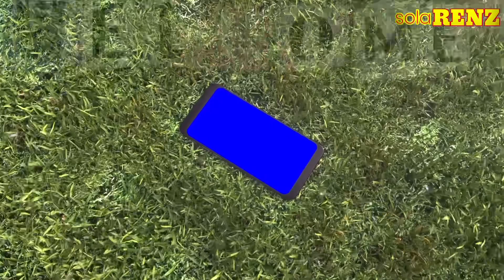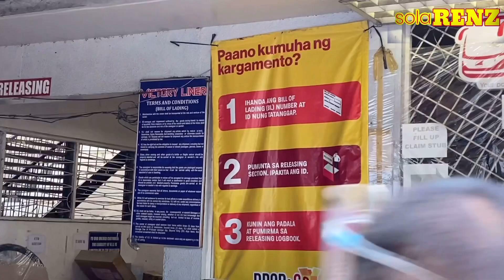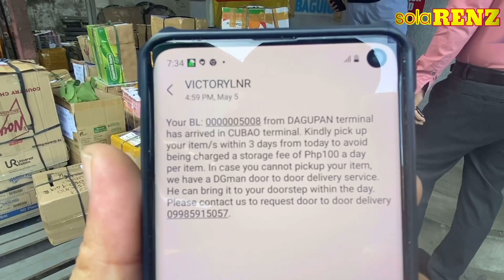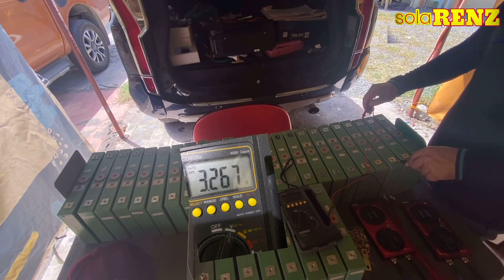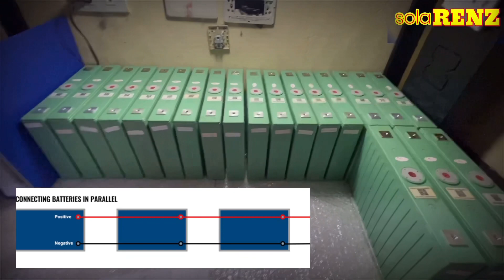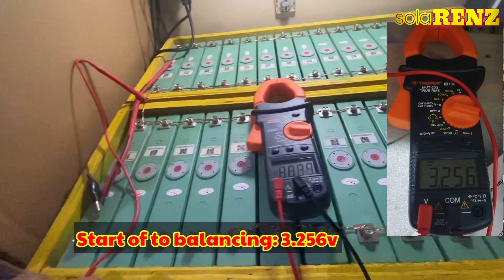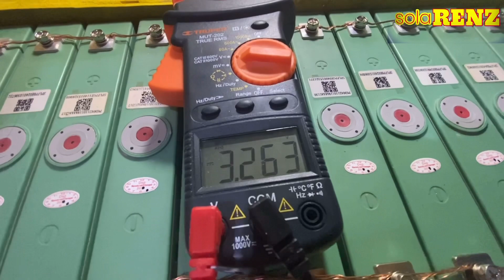HOW TO DO “TOP BALANCING”?Massive ENERGY STORAGE (Free Electricity) using SINOPOLY LiFePO4 Battery!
Massive ENERGY STORAGE (Free Electricity) using SINOPOLY LiFePO4 Battery!

Top balance = all cells are same Voltage at 100% SOC (State of Charge).

Bottom balance = all cells are same Voltage at 0% SOC.

SOC refers to the pack in this case.

It is primary important to do the Initial Top balancing or Bottom Balancing to avoid frequent BMS CUT-OFF as the imbalance state of charge of battery cells sends signal to battery charger/controller that the entire battery back is already in the low voltage level which BMS plays a role to cut-off the connection from the inverter-charger/Solar charge controller (SCC) as is sense cut-off voltage already.

solaRENZ

DIY OFF-GRID

DIY STAND ALONE SOLAR POWER SYSTEM

REN ELEPONIO

RENZ JASPER

Off-grid - also known as a stand-alone power system which completely not connected from the Distribution Utility, like Meralco or other Electric Cooperatives.

All solar power systems work on the same basic principles. Solar panels first convert solar energy or sunlight into Direct Current power using what is known as the photovoltaic effect. Such DC power can then be stored in a battery or converted by a solar inverter into Alternating Current (AC) power which can be used to run home appliances and other Alternating Current  (AC) devices.

The primary the role of the solar inverter is to convert the Direct Current power to Alternating Current in order to run home appliances and other Alternating Current  (AC) devices . In a ‘string’ inverter system, the solar panels are linked together in series, and the Direct Current electricity is brought to the inverter which converts the Direct Current power to Alternating Current power.

Batteries used for solar energy storage are available in two main types, lead-acid and lithium-Iron phosphate or LIFEPO4 battery.